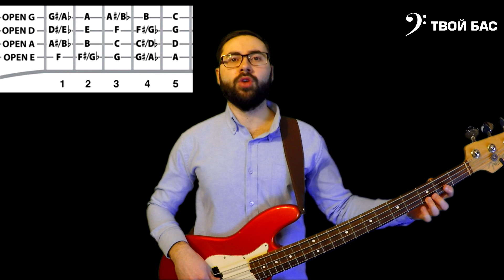Ноты на грифе бас гитары (часть1)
В этом видео я рассказываю о названии нот, знаках альтерации, показываю ноты на грифе до 5 лада, даю насколько советов, как их легче запомнить.

■Я даю уроки игры на бас гитаре онлайн(Skype, Zoom, WhatsApp и тд), так же можно заниматься очно(город Москва)
Поддержать мой канал:

00:00 Приветствие
00:10 Названия нот
00:33 Знаки альтерации
01:03 Последовательность нот
01:21 Названия всех 12 нот
01:41 Изучение нот на грифе
04:19 Ноты на точках грифа
04:54 Упражнение для изучения нот на грифе